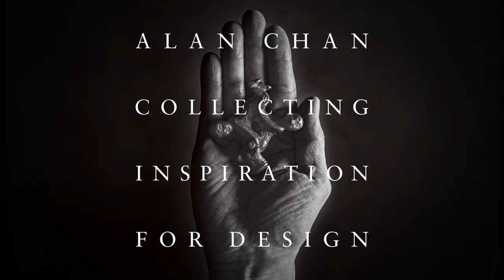語音導航 - 「陳幼堅藝術收藏及藝術之旅」 - 銀器 - 廣東話 - 劉天蘭